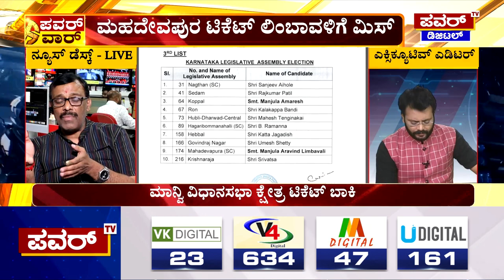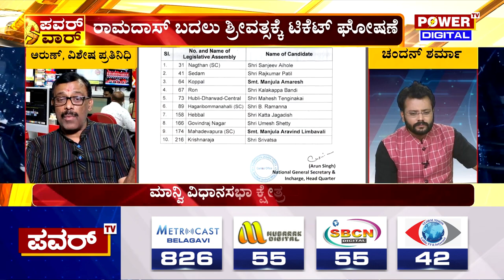BJP Candidate List : ಶಿವಮೊಗ್ಗ ನಗರ ಹಾಗೂ ಮಾನ್ವಿ ಬಿಜೆಪಿ ಟಿಕೆಟ್​ ಪೆಂಡಿಂಗ್ ಯಾಕೆ ಗೊತ್ತಾ.? |Power TV News